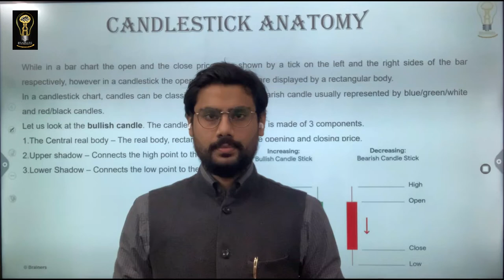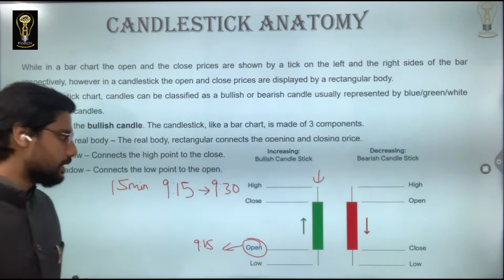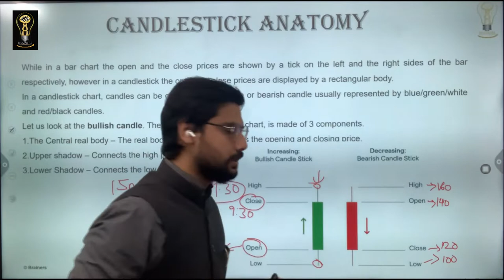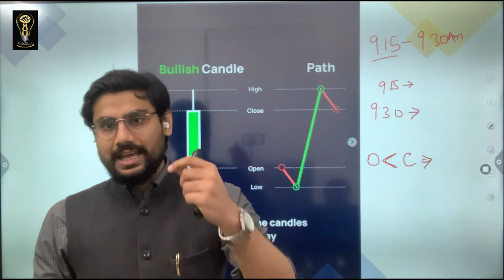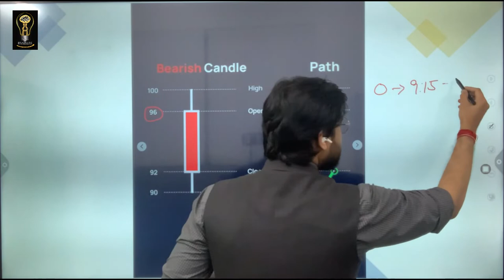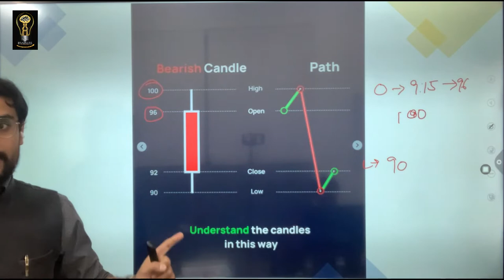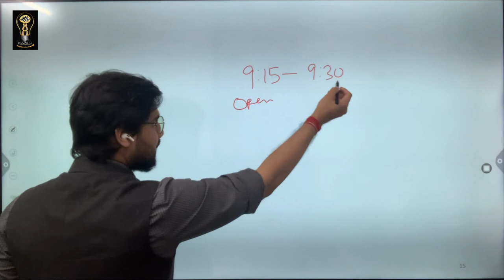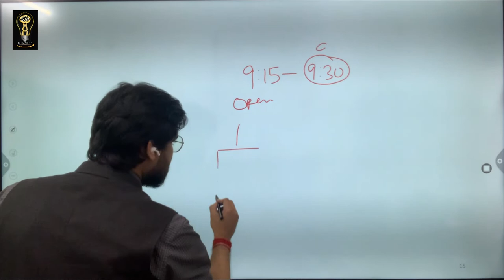What is Candlestick Anatomy? | Candlestick Analysis | Basic Of Candlestick | Rishimoney